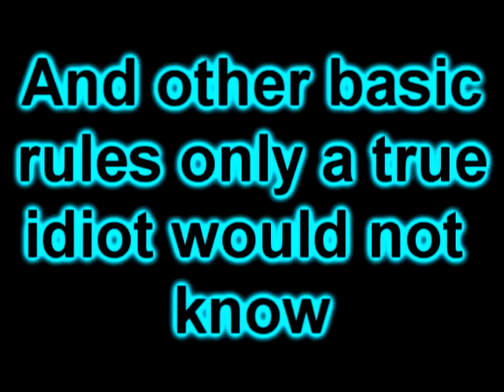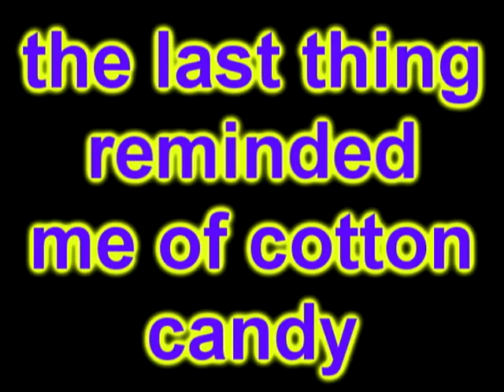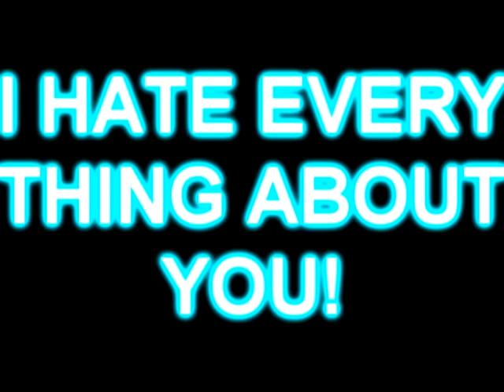fantage video contest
Hint: I love wrock (wizard rock) music ;)
Hint 2: I hate TAYLOR SWIFT AND JUSTIN BIEBER [AND TWILIGHT]
Hint 3: Mom (Ministry of Magic) 3 days grace, Remus Lupins, Oliver Boyld and the Remember balls, LMFAO, Danny Dementor, Black eyed peas, Britney Spears, Ke$ha, Hollywood Undead (BULLET IS AMAZING), Draco Malfoys, Bowling for Soup, and many other bands I love
Hint 4: MUGGLE
Hint 5: MARAUDERS
Hint 6: HARRY POTTER
Hint 99: NARUTO
Hint 28213089: Bye